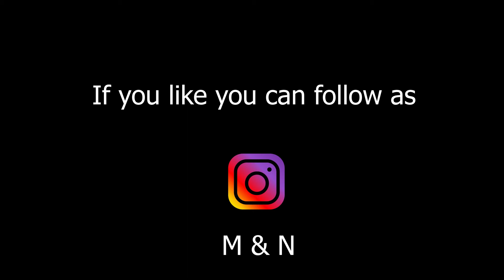Señorita. Shawn Mendes, Camila Cabello. Sax cover M&N.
Nuestra version de "Señorita". Todos los instrumentos grabados por nosotros!
Si has disfrutado y te ha gustado déjanos tu LIKE!!!
Muchas Gracias!!!

Our version of "Señorita". All instruments recorded by as!!!
If you enjoyed it, give as your LIKE!